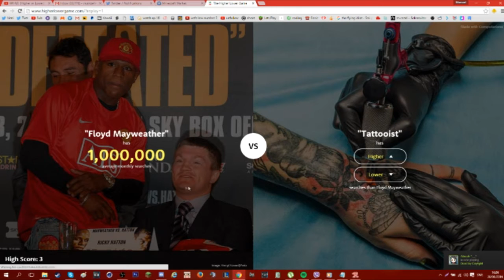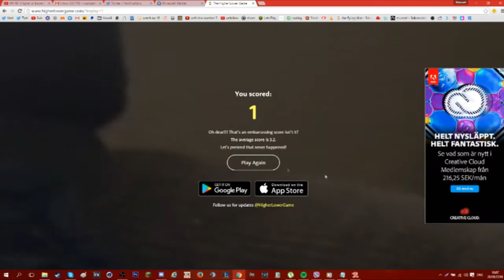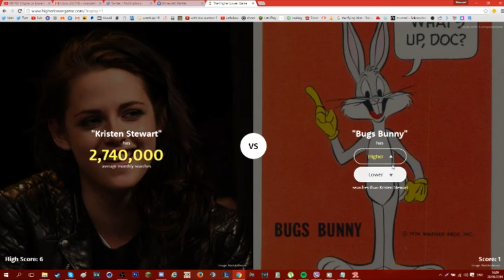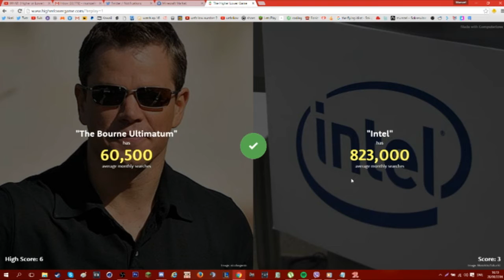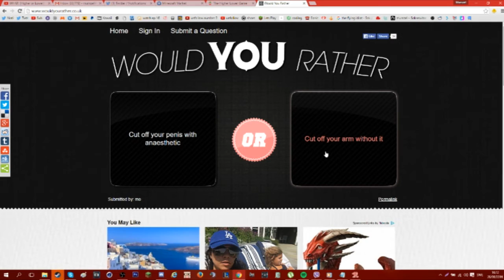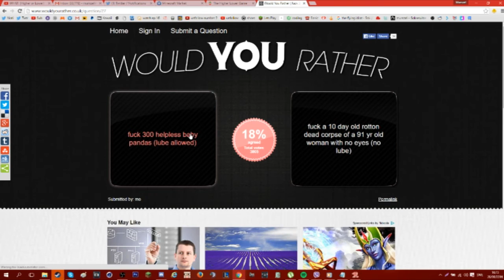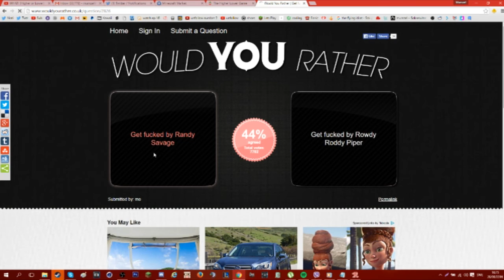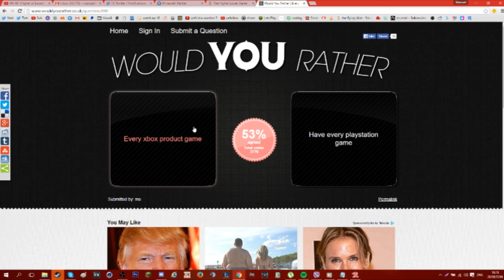WHAT I'VE ALWAYS HATED ABOUT SCHOOL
▶Here is a reflection of what I thought about school :) Enjoy!

▶Want to know more about me? Order Graphics/Promotion or view my specialties?

▶Social Links!